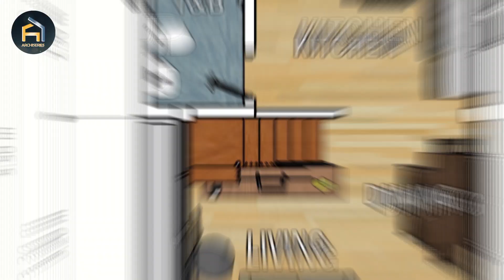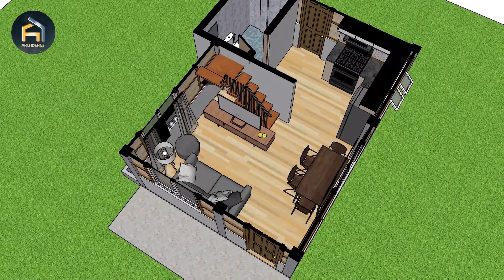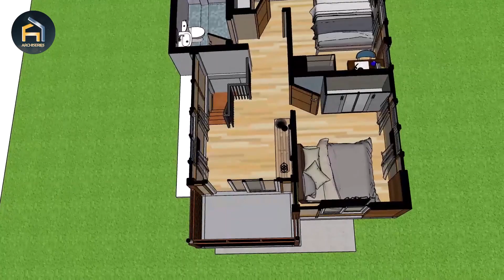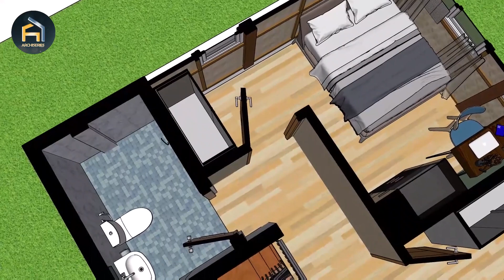LOW BUDGET HOUSE: 2-STOREY MODERN AMAKAN HOUSE DESIGN WITH BALCONY (60 SQM)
3D Animation of Modern Amakan house with 2- Storey Amakan House Design with a total floor area of 60 sq.m.

Workflow: SKP19 - Lumion 8.5 - Premiere Pro 2019 - PSCS6

ROUGH ESTIMATED COST:
More or less 350k - 600k Php (7k - 12k USD)
*the estimated cost varies depending on site location,  materials' price, availability of materials from the owner and other factors.

Spaces:
- Terrace
- Living Area
- Dining
- Kitchen
- 2 Bedrooms
- 2 Toilet and bath
-  Balcony

Sorry for the glitches on this 3D presentation due to low specs of my laptop. Thank you in advance for your contribution and as a token of my appreciation, I can give a shout-out to anyone who will help me to achieve this.